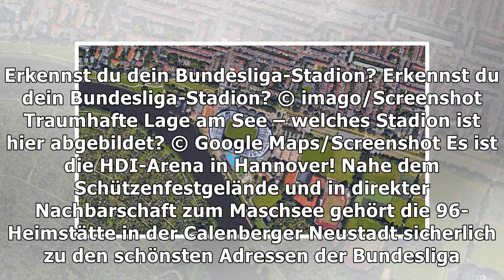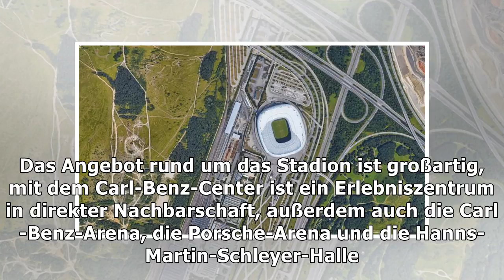Dietmar beiersdorfer zum 1. fc köln? geheimtreffen mit klubbossen